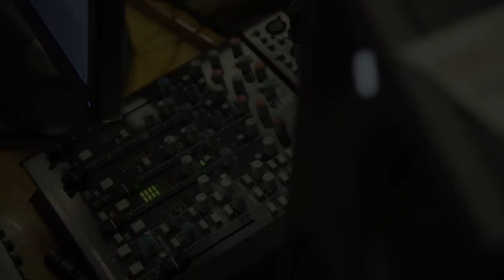文昭、秋旻對唱：約在春天相見（We Promise to Meet in the Spring - English & French Subtitles)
《約在春天相見》由旅居加拿大的著名漫畫家大雄作詞作曲，此版本由著名中國問題政論人士文昭先生與《假孔子之名》導演秋旻女士演唱，歌手曉玉友情加盟。僅以此歌獻給此刻在困境中的中國大陸同胞。
"We Promise to Meet in the Spring" is a song dedicated to the people in Wuhan who are suffering right now. It is written by cartoon artist Da Xiong (Guo Jingxiong) and sung by China commentator WEN Zhao, director of documentary "In the Name of Confucius", Doris Liu, and singer Xiao Yu.

《約在春天相見》

詞曲：大雄

我們約在春天相見
那是多麼美好的畫面
站在珞珈山下
我們白衣翩翩
和櫻花笑成了一片

穿過這個冬天的夢魘
戶部巷的炊煙
暖不了冰冷防線
誰比我們更理解想念

穿越死亡的我們啊
淚水往下咽
霧鎖長江 黃鶴飛不見
魔鬼的威脅在信誓旦旦
誰在救度 誰在欺騙

四散逃亡的我們啊
淚水要擦乾
善良是我們最後的企盼
比瘟疫更可怕的是謊言
歌舞升平 白骨如山

兌現一個古老的誓言
坐在渡船兩岸
青春肩並著肩
乘著光明一路向前

天南地北的我們啊
淚水苦也鹹
誰來守護這悲情的家園
厲盡劫難，誰把希望點燃
時代革命 光復武漢